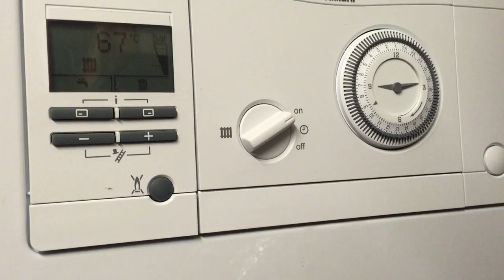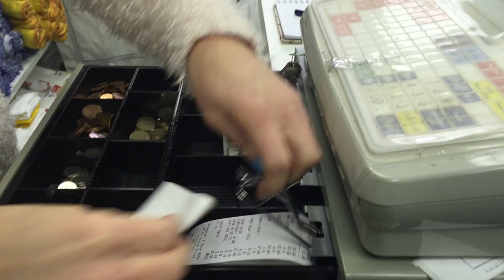Thousands dying due to cold homes